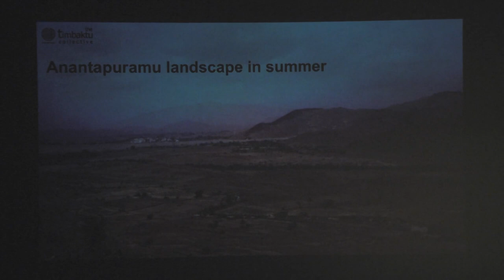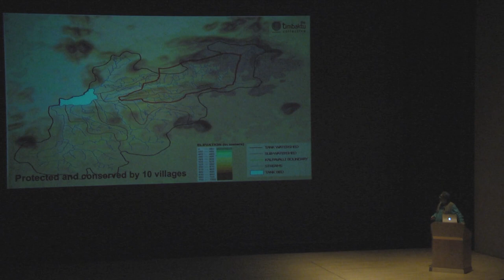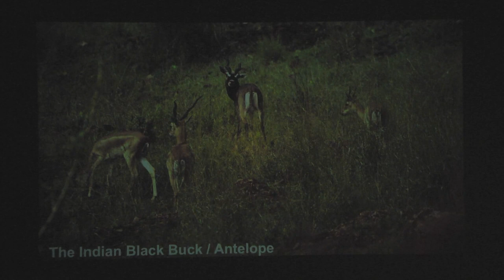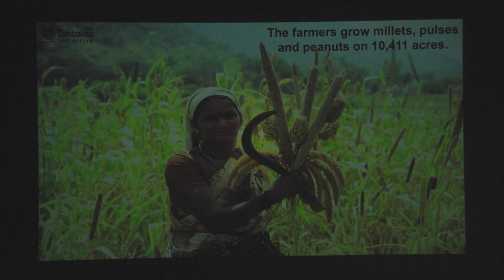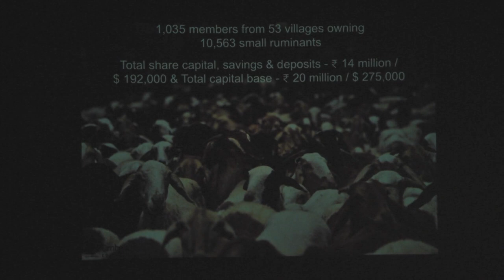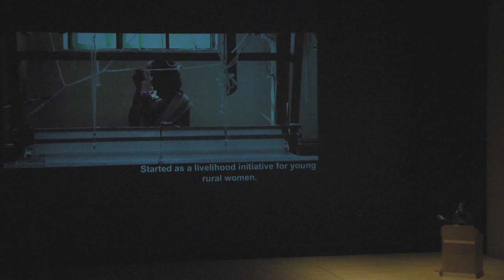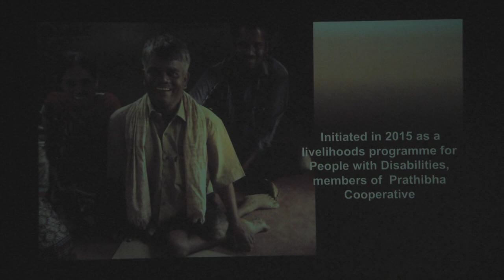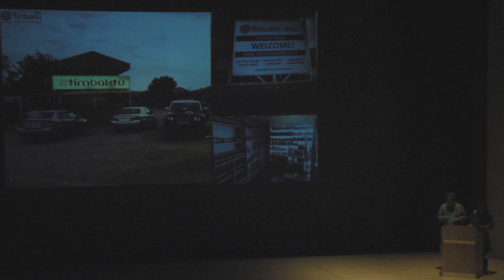Reviving the local economy in India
Choitresh Kumar Ganguly and Manisha Kairaly at the Agriculture Conference 2019 / Switzerland